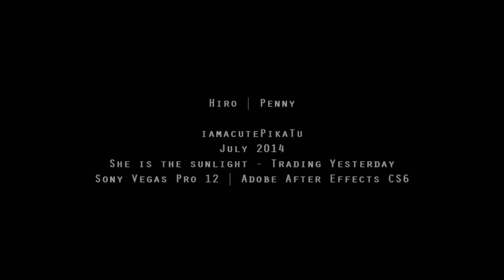Hiro | Penny - Sunlight [500 subs!]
*HD please*

"She lives in a daydream where I don't belong"

Hey guys, I can't believe that I have almost 550 subscribers now.

Some of you guys (*cough* Rose *cough* Bree *cough*) know that I am OBSESSED with Big Hero 6. I just can't wait for November 7th! Also yay for new ships!

Now I know what you're thinking, and no this isn't a vent video :D It's just that I was really inspired after watching the Japanese trailer and well that trailer had some major feels in it.

=Story=
Hiro is a mechanical genius, Penny on the other hand, is a star (agent or actress, you decide). And with Penny being the famous star that she is, it's already hard enough for Hiro to be with her. But before their happy ending, Penny died in an accident, leaving Hiro well, all alone...

NOTE: There's a glitch with Tadashi that I just can't fix it no matter what :/ So yeah haha oh well I still love this video :)

Song: She is the Sunlight - Trading Yesterday
Programs: Adobe After Effects CS6, Sony Vegas Pro 12
Movies: Bolt, Big Hero 6 (trailers)